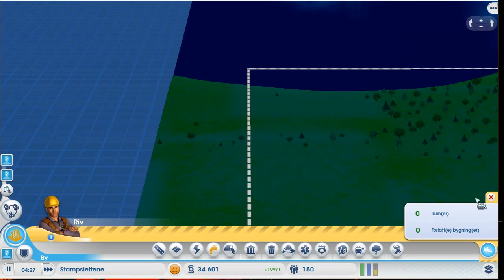Simcity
Bygge vei, og hus og strøm-kilde